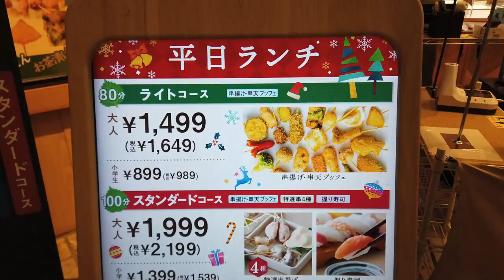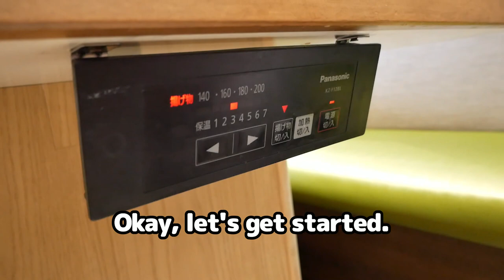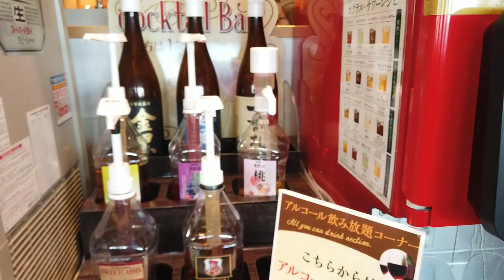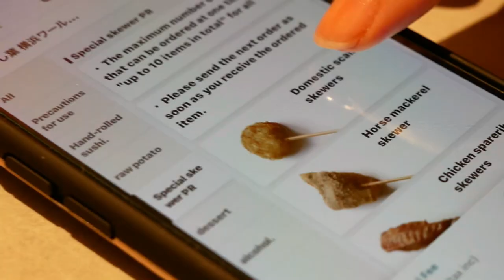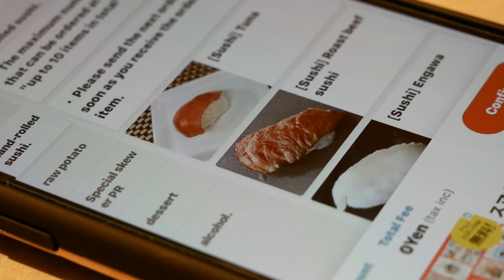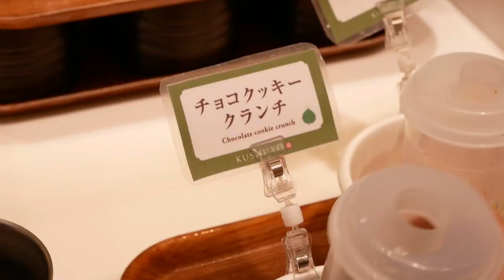All-you-can-eat freshly deep-fried tempura that you can make yourself! Sushi, Ramen & Tare bar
I visited Kushiyo, a deep-fried skewer and skewered tempura buffet located at Yokohama World Porters.
Each table has a fried skewer pot and you fry the skewers yourself.
It is an all-you-can-eat restaurant specializing in deep-fried skewers, where you can take as much of the skewered ingredients as you like and fry them.
In addition to deep-fried skewers, there are curry, ramen, desserts, and sushi, all of which are all-you-can-eat.
There is a premium course that allows you to choose special skewered ingredients for an unlimited amount of time.
Please note that if you visit the restaurant with a reservation, you can use the restaurant for 120 minutes.
If you visit the restaurant without a reservation, you can use the restaurant for an unlimited time.

【Store Information】
● Kushiyo World Porters Store
   Address: Yokohama World Porters 5F, 2-2-1 Shinko, Naka-ku, Yokohama City, Kanagawa Prefecture

■ Suggested videos
【Japanese fine dining sushi buffet where the chefs prepare sushi right in front of the counter!】
【Unlimited time! All-you-can-eat over 30 kinds of exquisite sushi made by chefs right in front of you】
【All you can eat freshly prepared lunch buffet with many live kitchens at Dai-ichi Hotel Tokyo Etoile】